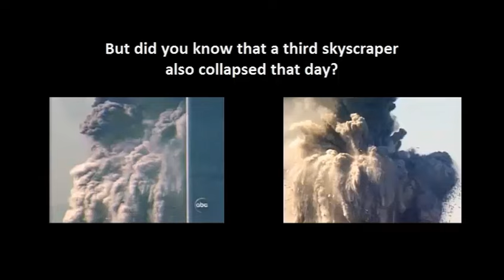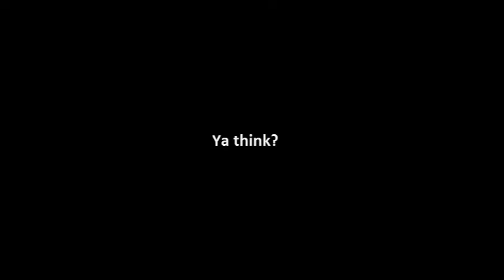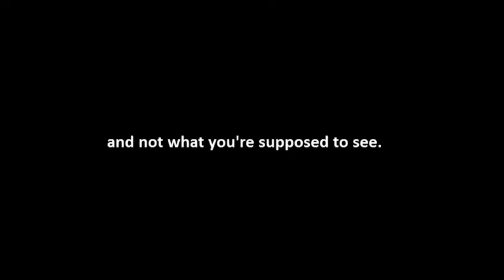BBC Reports 911, WTC 7 Collapse BEFORE it Happens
TOO FAR FETCHED. On September 11, 2001 the BBC reported that the Salomon Brothers building (WTC 7) collapsed before it actually collapsed. Hard to explain and most people aren't even aware that the building collapsed much less that it was reported to have happened before it had happened!

According to the video linked below, BBC was reporting this collapse beginning at 4:20pm with a rumor, by 4:30 pm the Salomon building collapse was being reported as fact, according to this video. This was more than 50 minutes before it actually collapsed. The interview in the above video cut off just 5 minutes before the collapse.